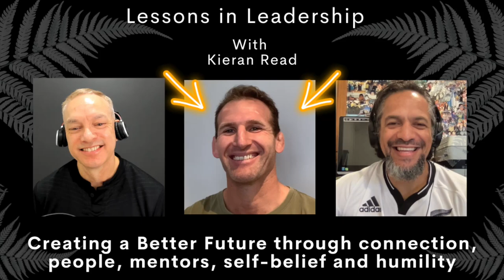Epich Aotearoa | With Kieran Read | Lessons in Leadership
WELCOME TO OUR 50th EPISODE

Welcome back everyone it's Joe Hotai and Brian Osman Co-founders of Epich Aotearoa - Create a Better Future Podcast! And in this episode we are talking with Kieran Read about the All Blacks and All Black captainancy, rugby, family, leadership, connection, people and life after retiring from professional rugby.

We appreciate you stopping by and giving us some of your valuable time. We sincerely hope and trust that you will find value in this episode leveraging the lived experiences of our special guest today.

Please be sure to leave us your comments, questions or suggestions that you'd like us to know about.

If you would like to donate to us and our podcast you can do so here - Absolutely NO OBLIGATION. If you do please know and trust that it is very much appreciated. 💯 🙏

Joe & Brian
Epich Aotearoa - Create a Better Future
Co-Founders

EBOOKS:
* COMPELLED TO SUCCEED: SAS | E-BOOK SERIES